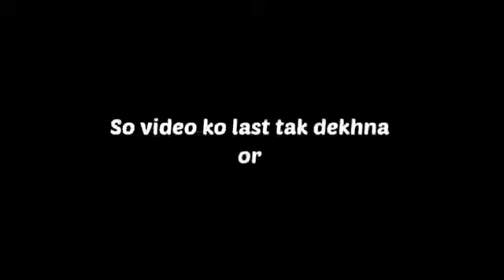20+ puneet superstar meme template(copyright free template)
puneet superstar all meme template
without copyright